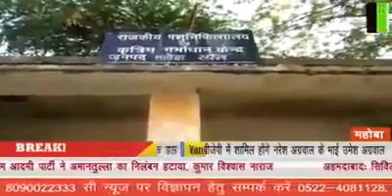mahoba me ek pandit ne kiya gay mata ka balatkar